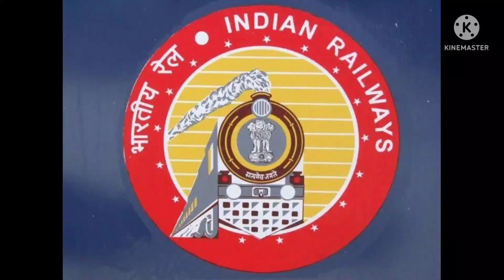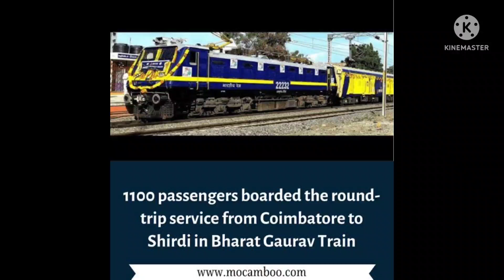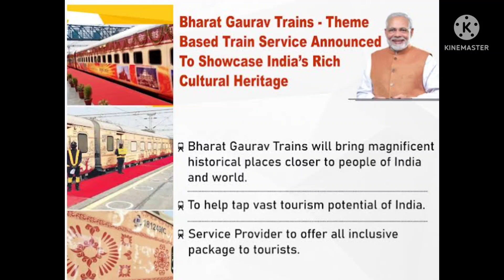21 जून से देश में चलेगी [ भारत गौरव ट्रेन ] जाने इसके बारे मे डिटेल्स से ।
21 जून से देश में चलेगी [ भारत गौरव ट्रेन ] जाने इसके बारे मे डिटेल्स से ।